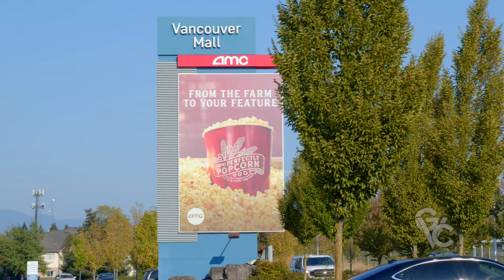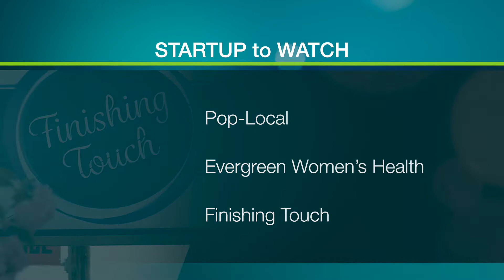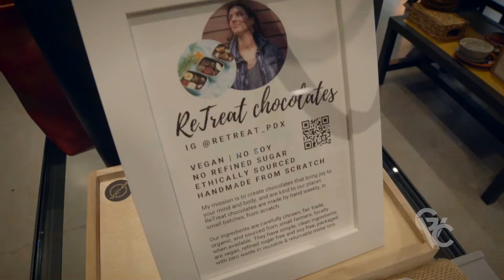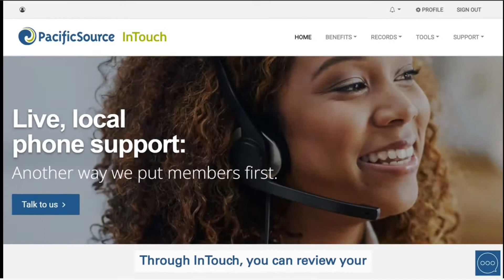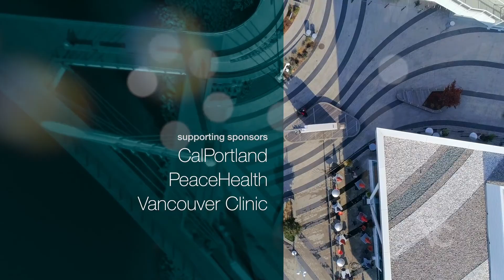2022 Business & Leadership Awards | Presented by the Port of Vancouver USA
Let's celebrate business! Help us recognize the nominees of the Greater Vancouver Chamber's 2022 Business & Leadership Awards, presented by the Port of Vancouver USA! Learn about our nominees, supporters, and the incredible winner's of this year's awards!

Presenting | Port of Vancouver USA
First Citizen Award | Riverview Bank
VIP Social | L S Networks
Supporting | Peacehealth, Vancouver Clinic, & CalPortland
Media | The Columbian